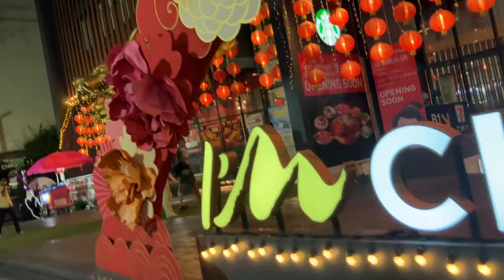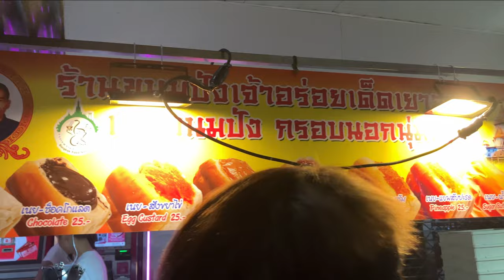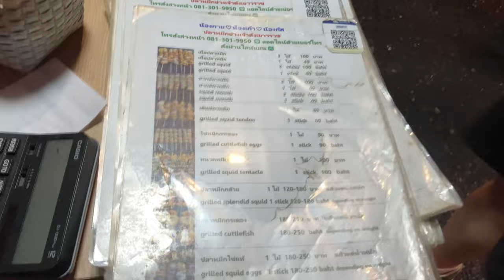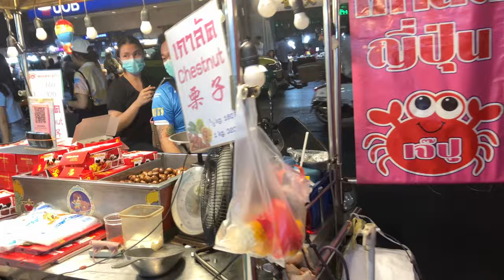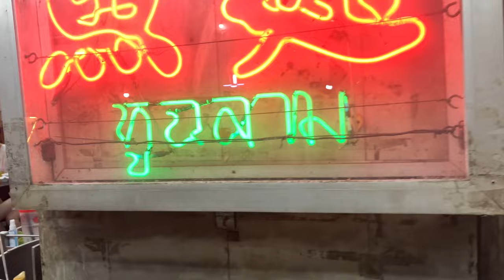Yaowarat thailand ตะลุย3ร้านอร่อยในเยวราช กินหูฉลาม ก๋วยจั๊บเจ้าดัง